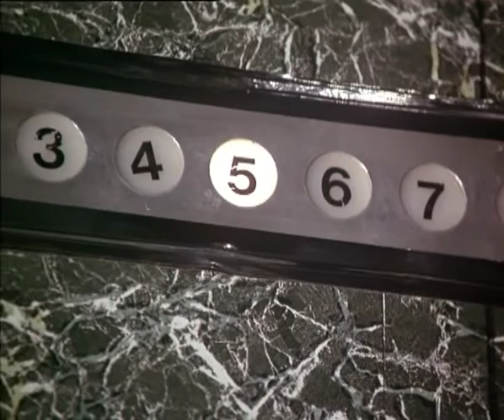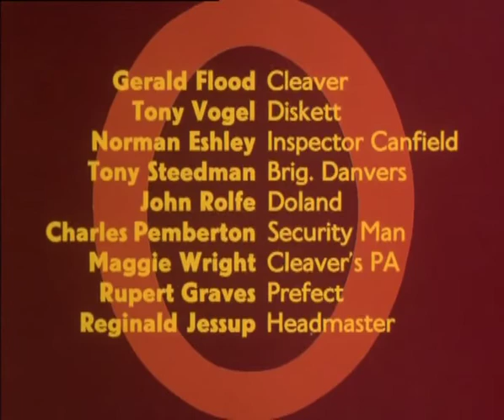Return of The Saint 1x07 Yesterday's Hero